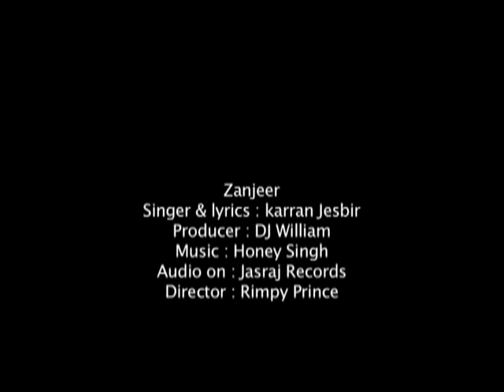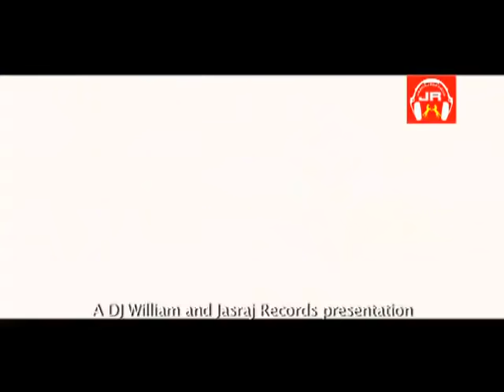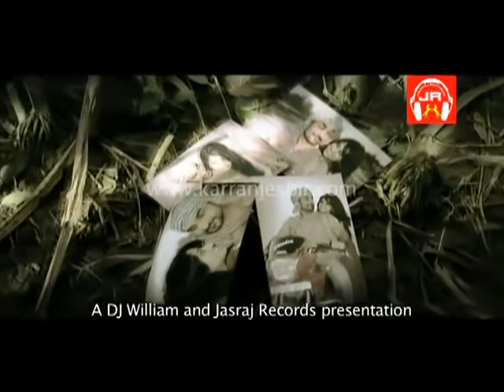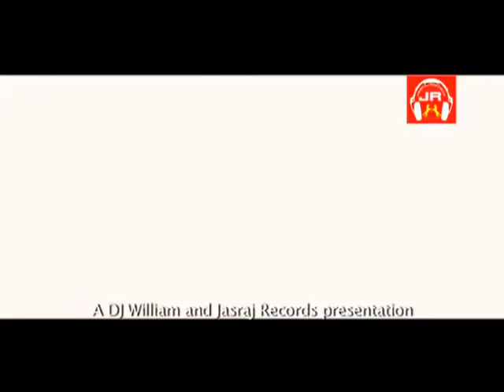[SimplyBhangra.com] Karran Jesbir - Zanjeer-The Game Changer (Music - Honey Singh)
Out on the Jasraj Records comes the album, Zanjeer-The Game Changer, music by Honey Singh featuring Karran Jesbir.

ZANJEER is a sad song portraying the pain and anger of betrayed lover and it has been given a hip hop violent feel in the music by HONEY SINGH to enhance the meaningful lyrics to make it more justified.

First time in the history of Punjabi music industry the video of zanjeer is shot by renowned video director duo RIMPY PRINCE in a unique style.